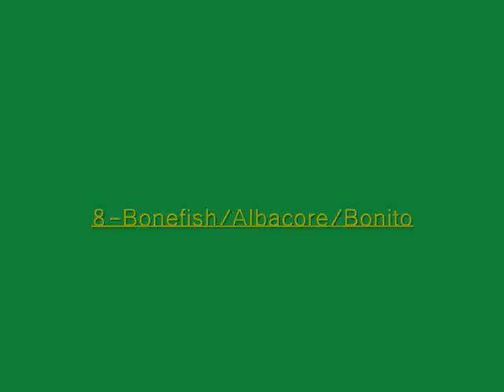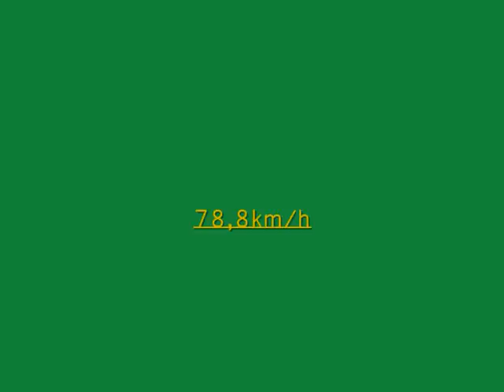Top 10 Fastest Fish